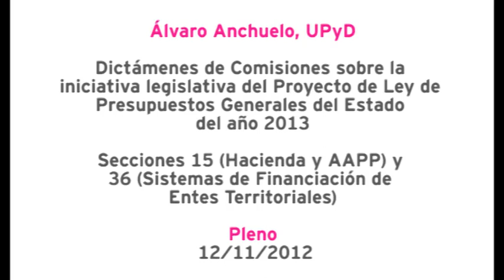"Hace falta una reforma fiscal en profundidad", Anchuelo UPyD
Intervención de Álvaro Anchuelo, diputado de Unión Progreso y Democracia, sobre la sección 15 (Hacienda y Administraciones Públicas) y sección 36 (Sistemas de Financiación de entes territoriales) relativo a los Dictámenes de Comisiones sobre la iniciativa legislativa del Proyecto de Ley de Presupuestos Generales del Estado del año 2013, en Pleno. 12/11/201